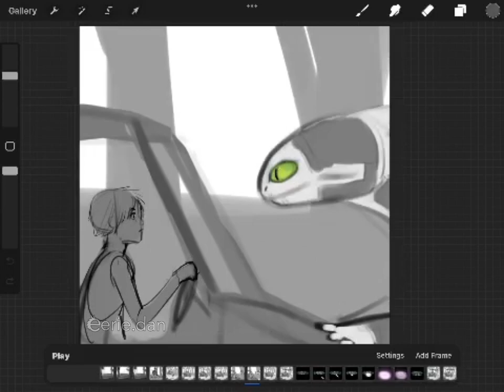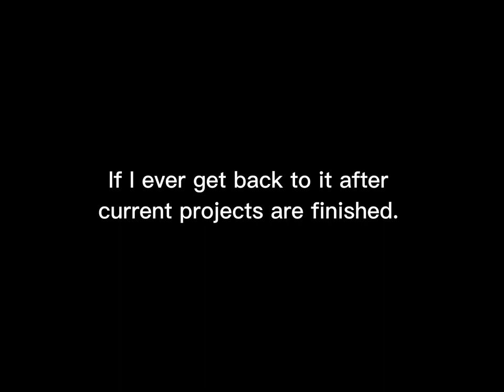Dragons: The Nine Realms AU (WIP)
Let this be a lesson to make back ups of your work somewhere, or share your unfinished projects somewhere so that it is not completely lost!

Added some sounds for immersion. :D (some sounds are slightly edited by me)

Nightfury sounds (although Thunder is a lightfury in this AU which may change later if I get back to developing this AU)